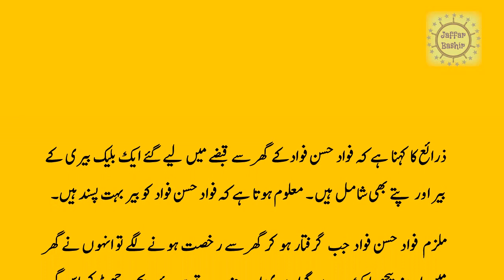Funny Urdu News | Tezabi Totay | Funny News Headlines | Pakistan | News today Pakistan | Latest News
Hi, I am Jaffar Bashir. Welcome to my Channel, you will find Funny Headlines, Funny Urdu News, News Headlines Pakistan, Latest Funny News, Urdu Funny Poetry, Punjabi Funny Poetry, Funny Current Affairs, Funny Urdu Poetry, Funny Punjabi Poetry, Funny Images and other different Funny stuff. I am fan of Khalid Masood and Anwar Masood but I also like the poetry of Salman Gilani, Ali Zulfi, Dr. Tahir Shaheer but this video is all about Urdu Funny News.

Thank you for visiting my channel "Laugh With Jaffar Bashir", hope you will like and don't forget to LIKE / DISLIKE and SHARE with your friends but SUBSCRIBE my Channel for more funny videos. Any suggestions will be highly appreciated.